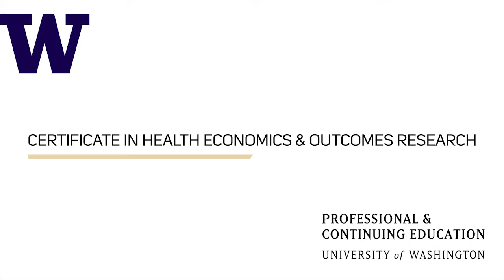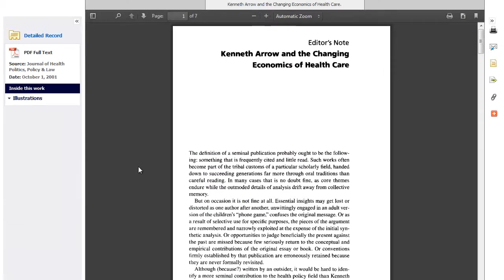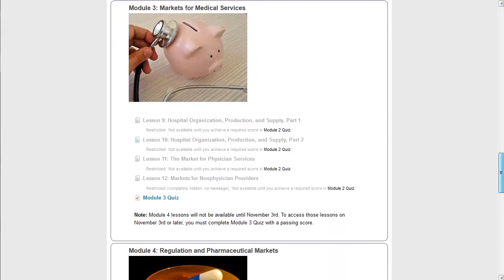UW Certificate in Health Economics & Outcomes Research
Students from the University of Washington Certificate in Health Economics & Outcomes Research discuss how the program has helped them address unique challenges in their various fields and countries, and they also share about their experience with distance learning in this program.

Video Transcript:

[Robert] We want to achieve universal health care. We want to make sure the poor get enrolled, we want to make sure the decision making systems are transparent and the government systems are in place. I've learned from the course that you know there are ways of putting that together.

[Khalil] I'm scientists, an immunologist by training. I didn't have I have to say any basics in health economics.

[Dan] I've been a pharmacist for nigh on 20 years. I've worked in retail pharmacy, in clinical pharmacy, long term care pharmacy. I've also have a background in health economics. I've also worked most recently for PBM and I work for a large insurer in the Northwest.

[Robert] I'm actually currently the head of benefits for social health insurance which is called Phil Health in the Philippines.

[Khalil] I live and work in Switzerland in a city which is called Basel, which is the headquarters of the company Novartis Pharmaceuticals. The online experience is very intensive. It's very demanding the content is very rich. The good thing is that we could access the course at any time during the day or night.

[Dan] We watch recorded lectures, we have a series of readings to do, all of which are really up to date, are really directly driven by the lecture. You have the opportunity to ask questions via email.

[Robert] I love the lectures. The different interviews gave me perspective of what we can adopt in our country and probably some of the things that we couldn't.

[Khalil] We had an overview of health technology assessment in different parts of the world, in the US, Asia Pacific, in Latin American. So overall it strengthened or helped my understanding of how different countries use health technology assessment in their decision making.

[Dan] I think it's already helped with a context for the two one might think would be disparate jobs that I do, one in market watch and one in assessing value.

[Robert] It's greatly impacted what I've been doing in my country. It kind of contextualizes as well, where we are as a country and how get to emulate what the others have achieved.

[Dan] I've really enjoyed being able to take the clinical aspects of drugs, the economics aspects and see them as a semi-cohesive whole.

[Robert] I think the course validated a lot of things that we were doing, but at the same time opened horizons for other things that we could do in terms of the reform efforts we were pushing.

[Dan] If a patient can't afford it and they can't get it, then that drug is not worth anything. It's how do you get the right drug to the right people and make it affordable, and keep the whole system affordable.